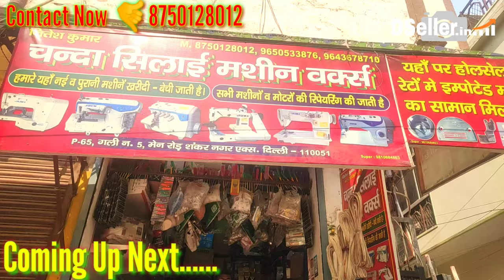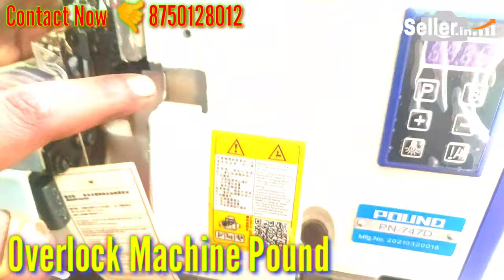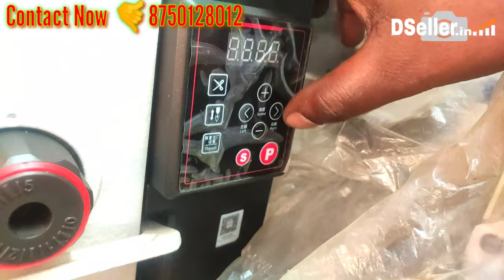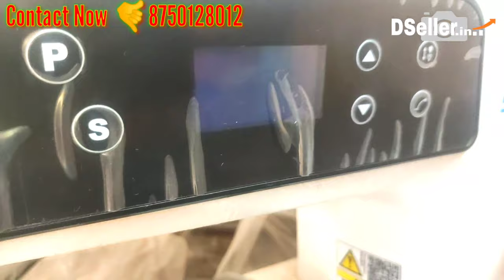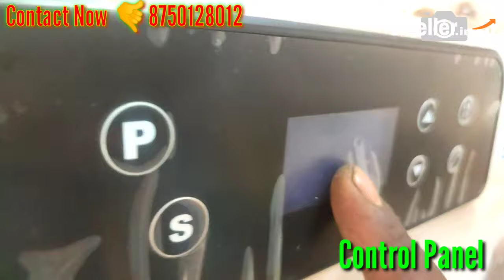दिल्ली सिलाई मशीन मार्केट, इनसे सस्ती सिलाई मशीन कोई नहीं देगा, मात्र 7000₹ से शुरू Wholesale market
Shop Name: Chanda Sewing Machine
ADD. : P - 65 Gali No.3 Shankar Nagar Extn. Delhi : 110051

boutique machine, Best Sewing Machines in India 2021, Best Sewing Machine for Home Use, Simple silai machine Market indore, automatic Silai machine Market, Brother JA 20 silai machine features, best machine for stitching, all types stitching machine, Usha silai machine market indore, Best Sewing & Embroidery Machines 2021, jack silai machine wholsale market indore, Priym and Arun stitching machine, Typical silai machine, juki machine price, mini silai machine price
sewing machine # used sewing machine # industrial sewing machine # stitching machine
Ludhiana Hosiery, Circular Machine, Knitting Machines.